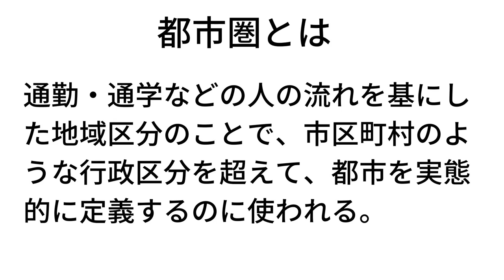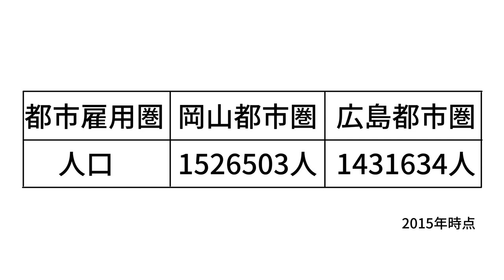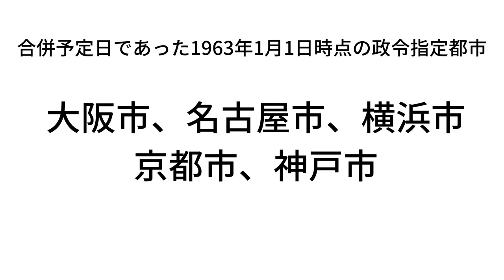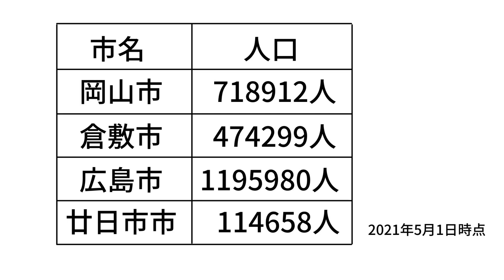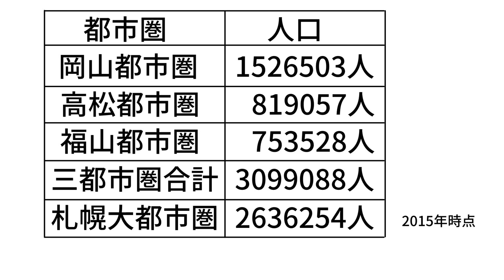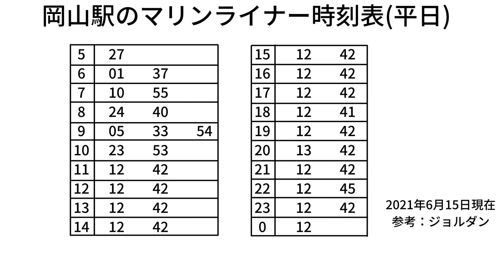岡山›広島！？意外と大都市な岡山について解説する【都市比較】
参考・出典リスト
以上クリエイティブ・コモンズ・表示・継承ライセンス3.0（
閲覧日はすべて６月１日